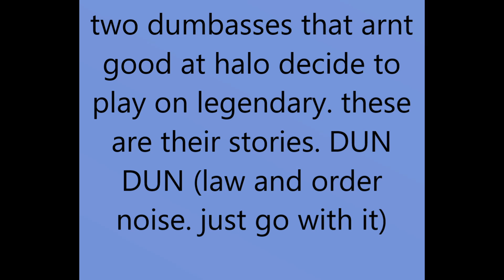Halo Reach Legendary coop part 3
still at it folks. Part 3. best snipers and stealth players in the world